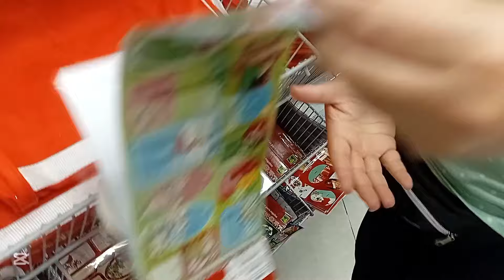ENVOLTURAS DE REGALO EN DOLLAR CITY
Estuvimos haciendo nuestras locuras en Dollar City de San Isidro (Av. Arequipa)
para ver todo el mundo de ENVOLTURAS para nuestros regalos.

El exito es la familia unida